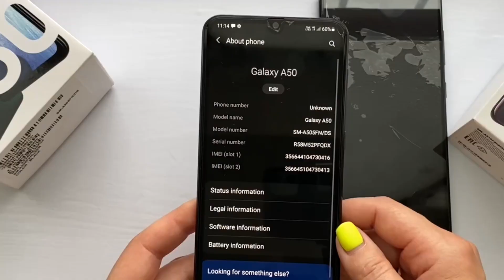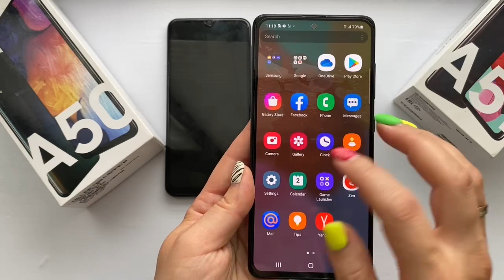Samsung Galaxy A50 & A51 incoming calls